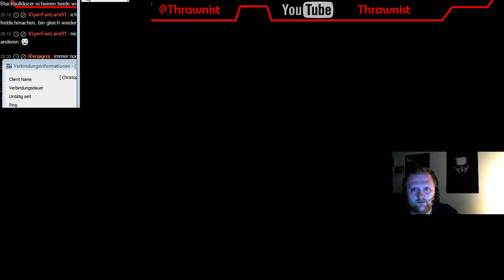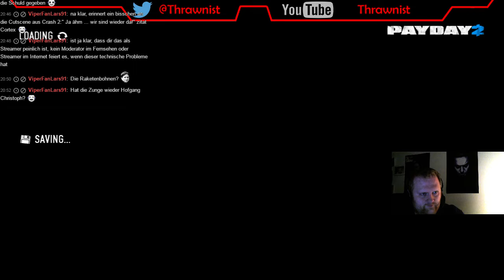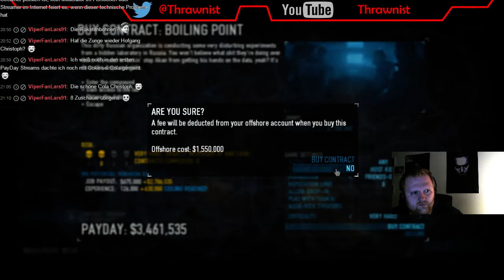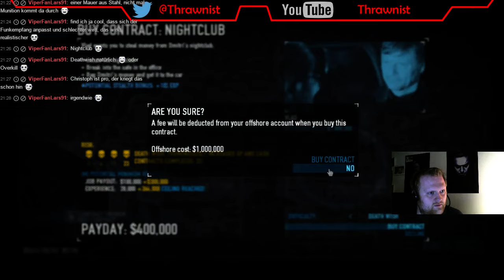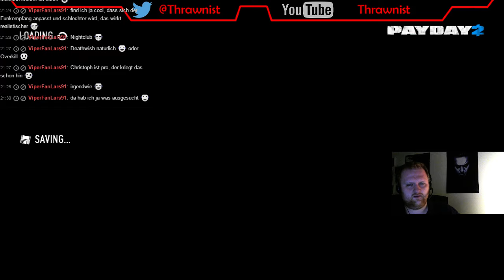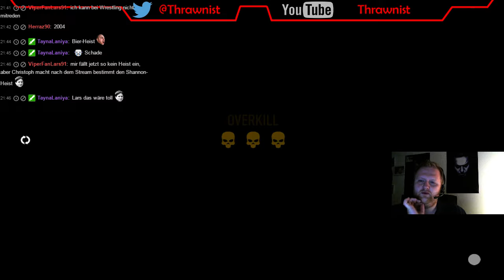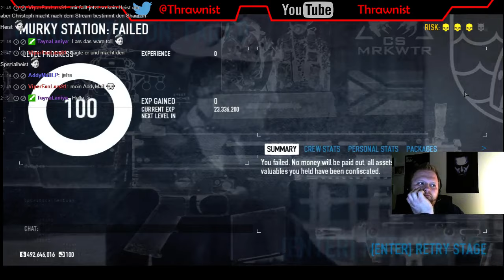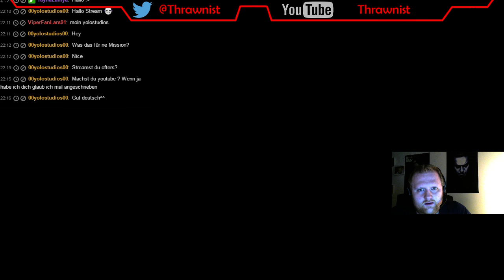[GER] 5. Payday 2 [PC] only Livestream - Update 97.2 - Teil 2 - vom 03.04.2016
Payday 2

Heutiges Achievement:
Black Out

Genre
Ego-Shooter mit Stealth Elementen

Erscheinungsjahr: 2013

Update: 97.2

Plattform: PC (Steam Playstation 4 + Xbox One
Xbox 360 + Playstation 3 (Support eingestellt)

Beitritt ist nur durch Einladung möglich.